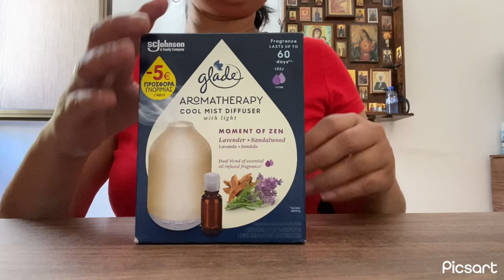How to use Glade cool mist